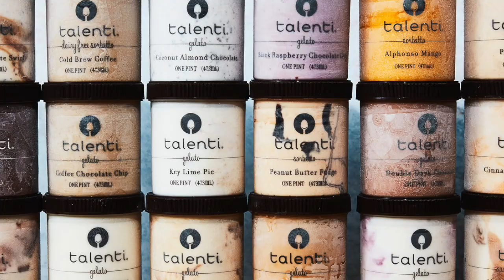Is My Boyfriend Missing? | Ice Cream Taste Test | Long Distance Relationship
What is your favorite ice cream flavor? Your favorite ice cream bar? I would love to know! On another note, where is my long distance boyfriend, Chris? What brought me to nursing? Take a watch to find out!!!

Never miss a video about relationships, mental health, travel, and more.